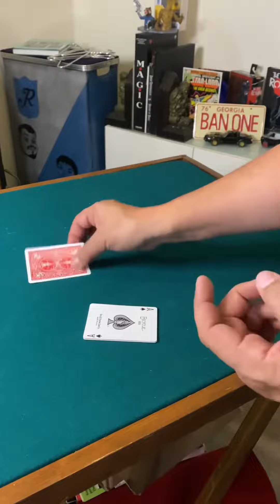Four Aces Four Colors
Another John Bannon’s Classic